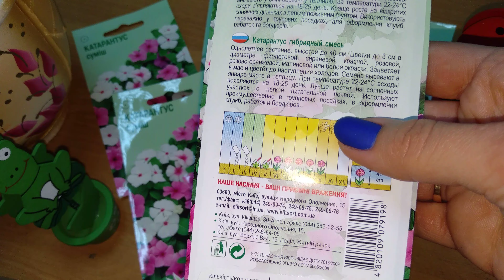Семена цветов Катарантус, Мадагаскарский барвинок ✔️ Сад и огород Планета Агро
МЫ ВСЕГДА НА СВЯЗИ!

Такое вечнозеленое многолетнее растение, как катарантус имеет прямое отношение к семейству кутровые. Катарантус ― это особый космополит в природе. Его родину определить практически невозможно. Так, в природных условиях его можно повстречать в субтропических и тропических лесах Африки, Индии, Кубы, Индонезии, Индокитая, Филиппин, а также на островах Ява и Мадагаскар. В природе, а еще и при выращивании в зимнем саду такое растение в высоту достигает 150 сантиметров. Данное быстрорастущее растение в домашних условиях надо регулярно обрезать, так как вытянувшиеся побеги постепенно оголяются. Катарантус схож с барвинком, и поэтому среди ботаников продолжительное время существовала путаница, так как многие из них считала, что эти два растения являются близкими родственниками. Поэтому катарантус еще именовали «винка» либо «барвинок розовый». Цветочки могут быть окрашены в розовый, белоснежный либо бледно-сиреневый цвет. Блестящие листочки обладают темно-зеленым окрасом. При выращивании в домашних условиях цветение практически не прекращается.
Увидев хоть раз цветение🌺 катарантуса , сразу возникает желание посадить его у 🤗себя.
Выращивание этого цветка,🌸 будь то в вазоне на подоконнике или в открытом грунте, не вызовет сложностей. ❤️